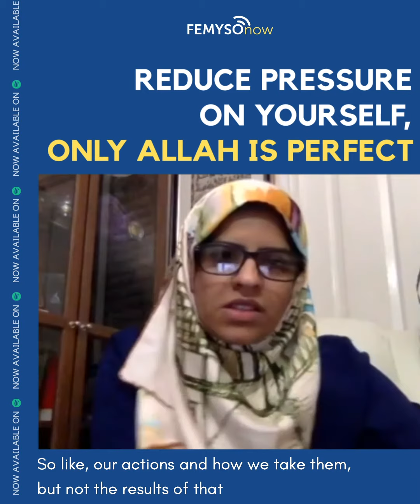Reduce PRESSURE on yourself I FEMYSOnow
💡 It's okay to not always know the answer 💡

🧐Friends, what topics would you like us to talk about on FEMYSOnow's new season ?

🎥 This is a sneak peek from season 1 of FEMYSOnow!